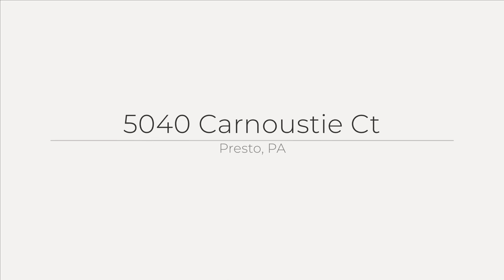5040 Carnoustie CtPromo 2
Golfer's Paradise Nevillewood Gem! Offered at $1,150,000 an expansive architectural build with over 5500 square feet of  finished living space.  Outdoor lifestyle, pool, Gazebo, gardens, spa, gourmet kitchen, double refrigerators, 5 car garage. Plenty of room for your golf cart and a short ride on the cart path to The Club at Nevillewood.